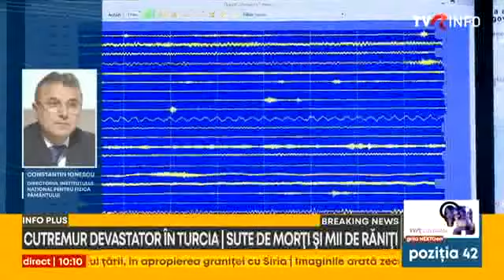Cinci seisme în decurs de două ore în Vrancea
Cinci cutremure au avut loc în această dimineaţă în decurs de două ore și în zona seismică Vrancea.Potrivit datelor Institutului Naţional pentru Fizica Pământului, primul cutremur, care a fost şi cel mai puternic, cu o magnitudine de 4,5, s-a produs la ora 3:26, la 20 de km adâncime. Celelalte patru replici s-au produs între ora 4 și 5.30, la adâncimi mai mici. Acestea au avut magnitudine de cel mult 2,9.